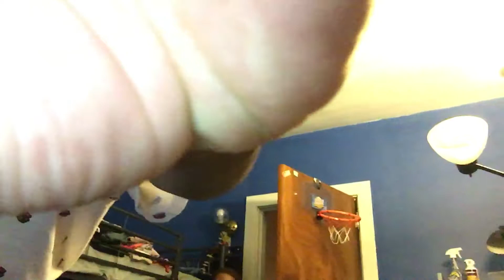Living with Ashton